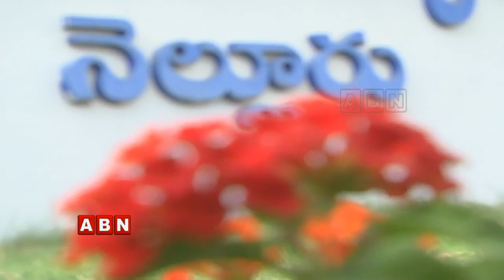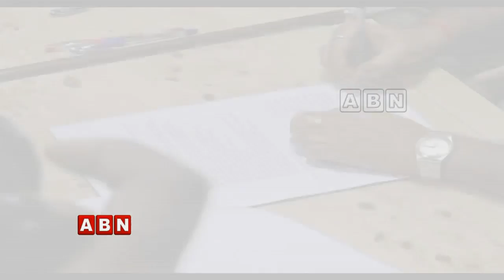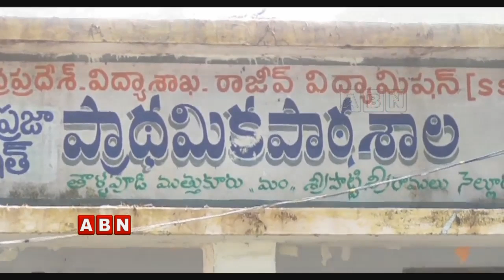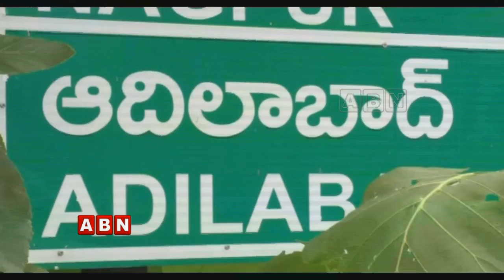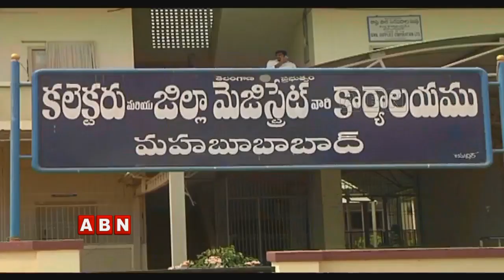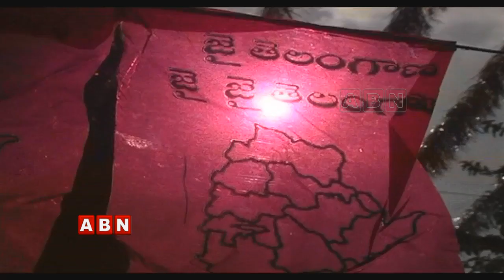Inside on Latest Politics | Full Episode (27-9-2019) | ABN Telugu